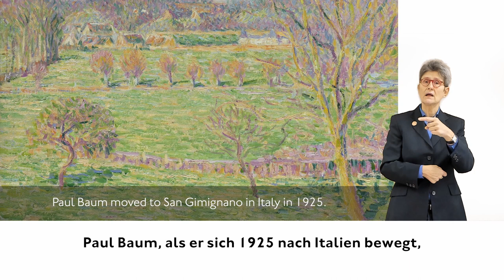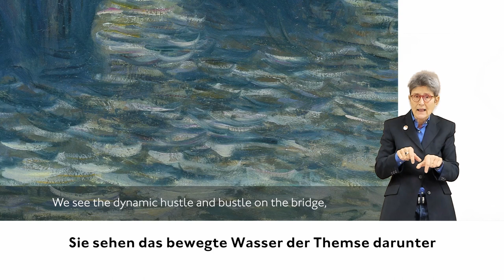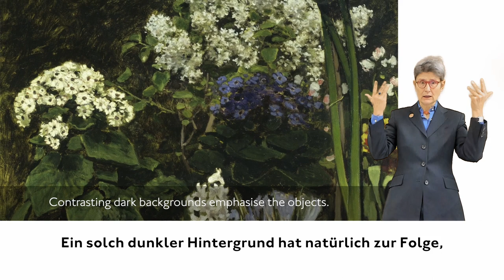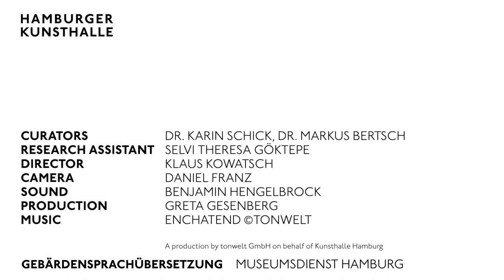Ausstellungsfilm: Impressionismus. Deutsch-französische Begegnungen (barrierefreie Fassung)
Impressionismus. Deutsch-französische Begegnungen
29. Oktober 2021 bis 31. Dezember 2023

Mit rund 80 Exponaten – Gemälden, Plastiken und Pastellen – nimmt die Ausstellung den bedeutenden Bestand an Werken des Impressionismus in der Hamburger Kunsthalle in den Blick, um diesen in einem größeren globalen Zusammenhang zu zeigen. Vor dem Hintergrund wieder erstarkender Nationalismen stellt sich dabei auch die Frage, ob es heute noch sinnvoll ist, den Impressionismus in nationale Kategorien einzuteilen – und, falls ja, was daraus für unser Denken und Empfinden resultiert.

Die Stilrichtung des Impressionismus steht meist synonym für Frankreich: für Künstler wie Édouard Manet, Claude Monet oder Auguste Renoir, für liebliche, helle und farbenfrohe Werke, die oft Szenen im Freien zeigen, oder für eine serielle Auseinandersetzung mit Heuschobern, Kirchenfassaden und Seerosenteichen im Spiel unterschiedlicher Lichtstimmungen zu verschiedenen Tages- oder Jahreszeiten. Dass der Konnex aus ›Impressionismus und Frankreich‹ in dieser Exklusivität nicht greift, zeigt bereits ein flüchtiger Blick auf andere Länder,  in denen sich der Impressionismus zwar in zeitlicher Verzögerung, aber durchaus eigenständig entfaltete. In Deutschland zählt u.a. das bekannte und schon zu Lebzeiten so benannte »Dreigestirn« aus Lovis Corinth, Max Liebermann und Max Slevogt zum Impressionismus. Schon zeitgenössische kunstwissenschaftliche Stimmen der Bewegung fassten sie zumindest als europäisches Phänomen auf.

Büßte der Impressionismus in seinem Geburtsland Frankreich spätestens mit dem Beginn des Ersten Weltkriegs an Bedeutung ein, reichten in Deutschland, gerade auch im Rahmen von Akademien, impressionistische Strömungen bis weit in die 1920er-Jahre hinein. Gleichzeitig setzten sich mit Fritz Wichert (Kunsthalle Mannheim), Hugo von Tschudi (Nationalgalerie Berlin und Neue Pinakothek München), Gustav Pauli (Kunsthalle Bremen und Hamburger Kunsthalle) sowie Alfred Lichtwark (Hamburger Kunsthalle) führende Museumsdirektoren für diese Malerei ein, die dadurch Eingang in öffentliche Sammlungen fand.

Die Neupräsentation der Werke des Impressionismus beleuchtet sowohl die Unterschiede zwischen den deutschen und französischen Vertretern als auch deren Gemeinsamkeiten. Dabei gilt es auch zu fragen, mit welchen Themen sich die Maler rechts und links des Rheins beschäftigten, woher ihre wesentlichen Impulse stammten, welche Wechselwirkungen visuell und historisch nachvollziehbar sind. Als thematische Gruppen innerhalb der Schau dienen die Kapitel »Porträt«, »Landschaft«, »Inszenierte Figur«, »Stadt und Freizeit« sowie »Stillleben«.

Kurator*innen:
Dr. Karin Schick und Dr. Markus Bertsch

Wissenschaftliche Assistenz:
Selvi Theresa Göktepe und Jasper Warzecha